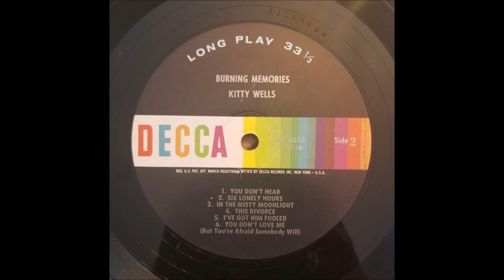Kitty Wells - This Divorce [1964].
[Written by  Roy Botkin]

Issued on  LP " Burning Memories" [1965].